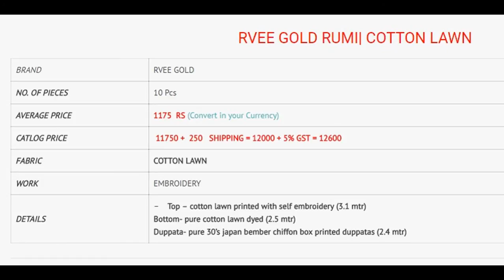RVEE GOLD RUMI LAWN COTTON EMBROIDERED